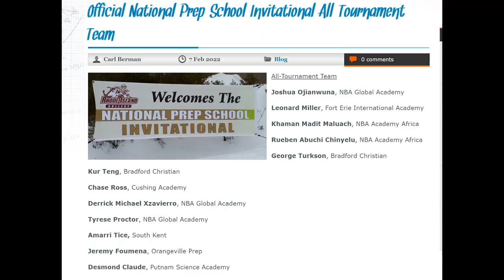REACTION VIDEO: Stock Derrick Michael Terus Menanjak di Amerika.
Video reaksi highlights Derrick Michael bersama NBA Global Academy dimana dia mencetak 17 poin melawan St. Andrews Prep School. Terima kasih sebanyak-banyak kepada Coach Rante untuk video ini.